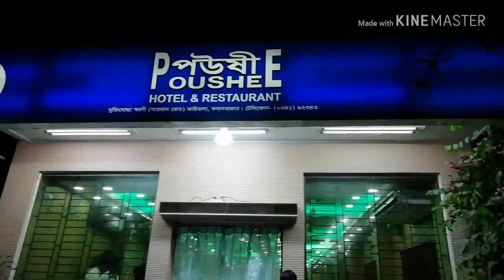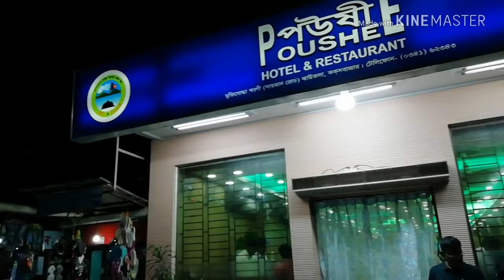The Best Restaurant in Cox's Bazar। PousheE Restaurant। পউষী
Poushee is probably one of the best restaurants in Cox's Bazar, so don't miss the chance to try their delicious seafood. This restaurant started in 2001 by Abu Bakar Siddique. At present his Son Abu Ahmed is the Managing Director of Poushee. In this video you will find his small interview too.

The next time you visit Cox's Bazar make sure to visit Poushee.

Here is the details of Poushee:

Poushee Restaurant
Muktijoddha Sharoni (Symon Road)
Jhawtola, CoxBazar